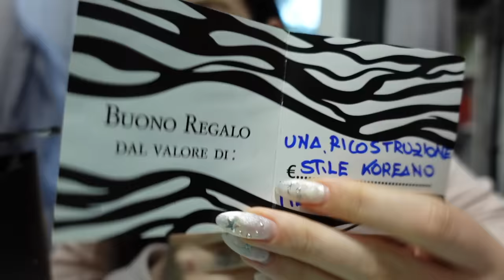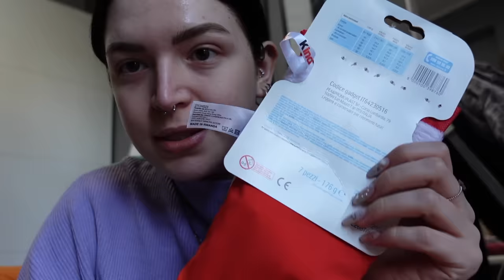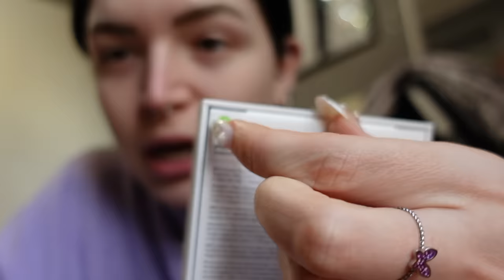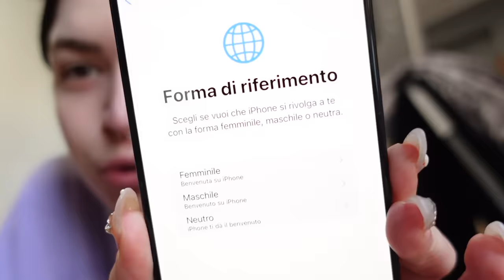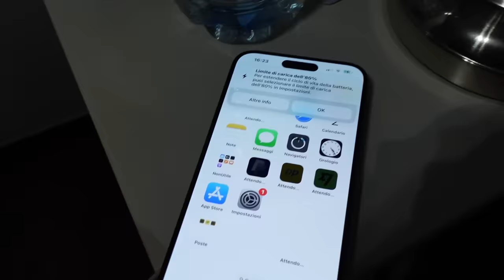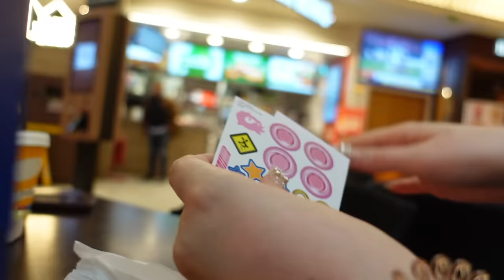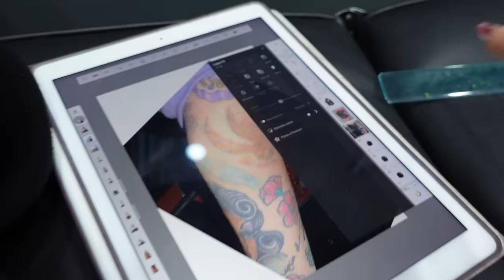weekly vlog | iPhone 15 pro max, nuovo tatuaggio, valigia corea e unghie! 🖤